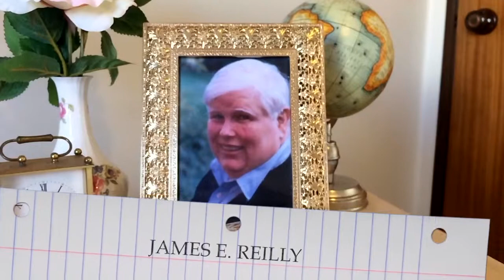James E. Reilly | Head Writer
James E. Reilly

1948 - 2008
Tribute

Head Writer:
Days of Our Lives and Passions.